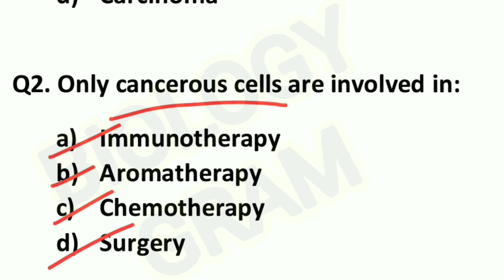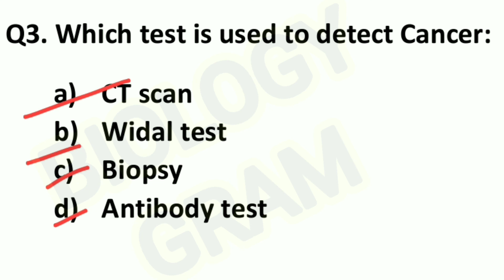Daily neet biology mcq | cancer mcq for class 12th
Hey everyone,

In this vedio we have discussed about few questions of cancer

Important links:-